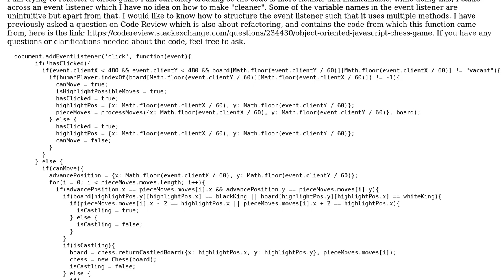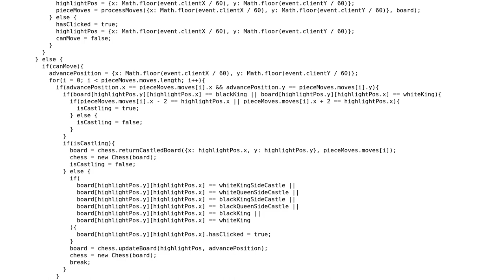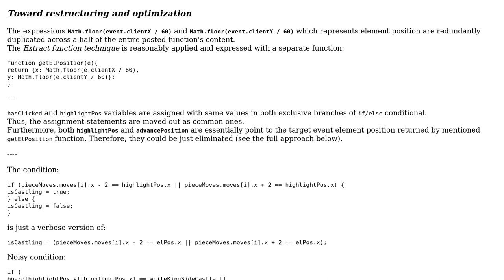Code Review: Clean up function in Javascript Event Listener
With thanks & praise to God, and with thanks to the many people who have made this project possible! You are responsible for your own actions.